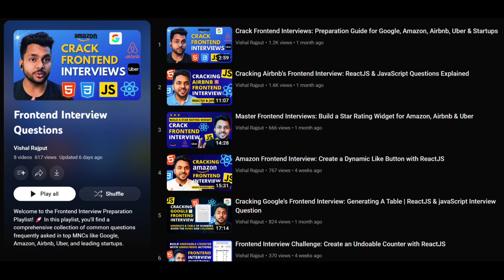How to Land Frontend Developer Jobs at Flipkart & 1mg ft. Vivek Gautam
In this episode Vivek shares his valuable insights and firsthand experiences, providing expert advice for freshers and aspiring frontend developers. Discover the secrets to success in the frontend development industry and gain a competitive edge in your job search.

From discussing his experience at Flipkart and 1mg to exploring the skills and projects that recruiters seek, Vivek offers practical tips and strategies to help you stand out. Whether you're interested in understanding the importance of data structures and algorithms (DSA) in frontend interviews or curious about the future of frontend development in the era of AI, this episode covers it all.

TIMESTAMPS:
0:00 Intro
0:32 Interview Experience of TATA 1mg
3:28 Brief Overview of TATA 1mg
4:23 Interview Experience of Flipkart
6:27 UI Tech Round
7:39 Machine Coding Round
10:08 Algorithms Round
12:48 Brief Overview of Flipkart Interviews
13:29 What type of Projects should make?
15:32 What all skills should frontend developers have?